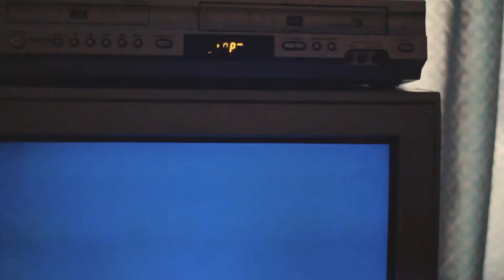WARCHEST - Sentenced Since Conception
Chilean thrash metal band WARCHEST have announced the release of the new EP album "Impending Corrosion". Which be released via Suicide Records in June this year.

The album was produced by the band and mastered by Andrew Oswald (MORTIFERUM, VANUM), while artwork was handled by Hellish Maggot (ARCH ENEMY, ENFORCED).

Christian Pelaez commented:

'In this new EP we reinvented our sound with a new twist with respect to our previous work, which was more oriented towards death/thrash. For "Impending Corrosion" we seeked inspiration in the origins of thrash and the classic records that gave life to the style, but printing our stamp in terms of production, intensity and execution.

Expect a furious overcharge of classic thrash metal'

Currently, the band is preparing a video clip for the first single "Fatal Delusion", together with the production company, Crafty Crow, who previously worked with WARCHEST on their DVD "Live at Brutal Thrash Fest" as well as other video clips of the previous productions from the band.

El tracklist of "Impending Corrosion" as:

1. Fatal Delusion
2. Impending Corrosion
3. In the Name of Wrath
4. Legacy of Siege

Previously, The band released the video clip for the track 'Sentenced Since Conception' in 2019.

Find WARCHEST Online, below:

Instagram.com/warchest_thrash
Youtube.com/warchestband
Facebook.com/WARCHEST
Warchest.bandcamp.com